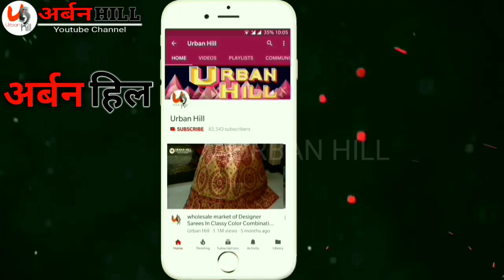रिटेल में लहँगा वो भी घर आने के बाद पैसे दे। bridal -non bridal lehenga replica designer lehenga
Read carefully

saree sale house
near, gole mandir,shastri nagar
meerut

डिस्क्लेमर : गारमेंट मार्किट,जेवेलरीऔर आदि की दुकानों के वीडियो  बनाने का हमारा उद्देश्य सिर्फ इतना है की हम मार्केट की जानकारी आप तक पहुंचा सके. दुकानदार आपको क्या प्राइस देते है या किसीसे आपका क्या व्यव्हार होता है उसके बारे में हमें कुछ जानकारी नहीं होती. हम दुकान पे जाके सिर्फ वीडियो शूट करते है और आम लोगो तक जानकारिया पहुंचाते है. कृपया किसी से भी व्यापार करने से पहले उसके बारे में अच्छे से जांच पड़ताल करिये और अपने स्वविवेक का इस्तेमाल कीजिये. हमारा काम सिर्फ लोगो को मार्किट दिखाना है. कृपया अपनी जोखिम पर व्यापार कीजिये. धन्यवाद्.(अर्बन हिल यूट्यूब चैनल)

chandni chowk, lehenga choli, designer lehenga, desigirl traveller, chandni chowk shopping, wedding lehenga, latest punjabi suit designs, saree wholesale market, lehenga wholesale market, gown dress picture, kurti design photo, kurti design images, textile market surat, punjabi suits, ladies suit, cheap jewellery market, sadar bazar delhi, sadar bazar, ghagra choli, surat textile market, surat saree, lehenga design. premium collection of weeding lehengas. lehenga market delhi. chandni chowk lehenga., designer saree, chandni chowk saree market, bridal lehenga, indian travel vlogger, places to visit in delhi, chandni chowk vlogs, old delhi markets, wedding lehenga shops in chandni chowk, bridal lehenga in chandni chowk, places to shop in delhi, famous markets of delhi, chandini chowk lehenga market shopping, chandni chowk lehenga with price, chandni chowk lehenga shopping with price, chandni chowk lehenga market with price, chandni chowk lehenga wholesale market, chandni chowk lehenga shopping, wedding markets in delhi